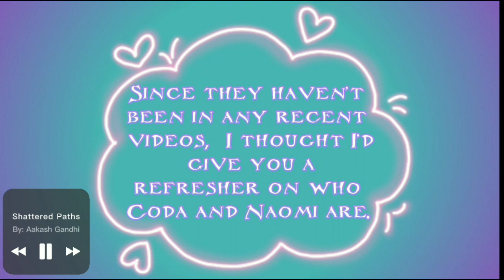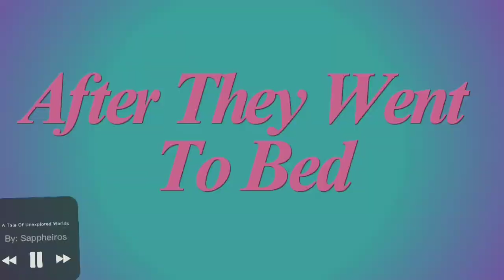Sammy and Dante's Sleepover (My FNAF AU)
Hey Guys!
Sammy is finally aware of his developing feelings for Dante.

I'm so glad this came out as long as it did. I was worried it would be too short.